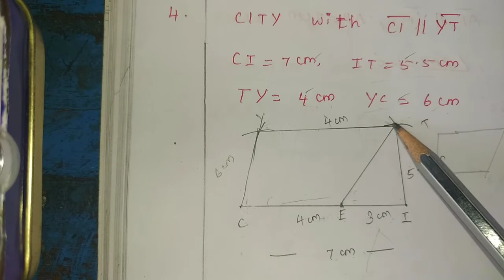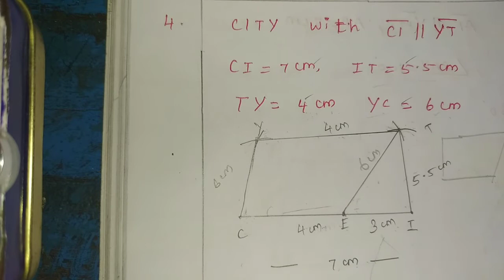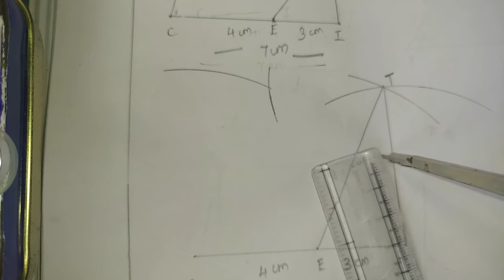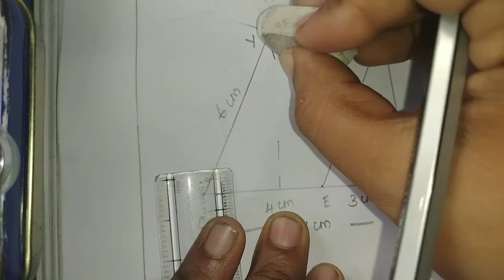8 std Maths, Exercise-5.4, 2 nd roman, 4 th sum.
8 std Maths, Exercise-5.4, 2 nd roman,  4 th sum.

8stdMaths Exercise-5.4#2nd roman#4thsum#tamilnadu#fullterm#newsyllabus#